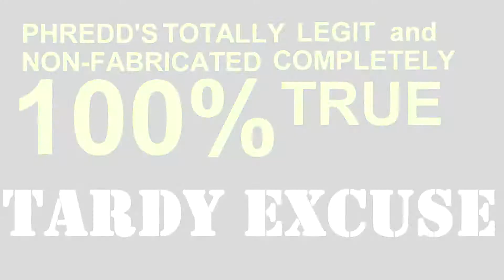Phredd's Tardy Excuse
I am in my school's Video Production class. This is my second year. One of our last projects for the school year was to make a video of whatever we wanted. My group and I chose to make a sci-fi/fantasy action video.
The star of the video and his Youtube Channel can be located here.

Phredd - Joshua Kelly
Phredd's Older Voice (Narrator) - Nathan Hill
Editing and VFX - Nathan Hill
Camerawork and Tech - Jordan Lane
Director - Nathan Hill